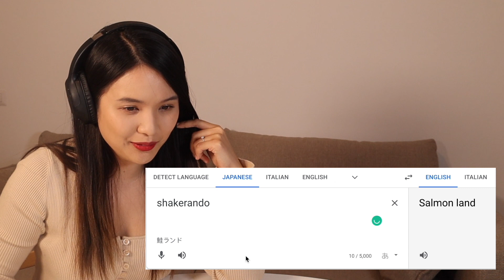First time listening to ITALIAN POP (Sangiovanni, Elodie, Rhove, Fedez, Tananai, etc.) | Reaction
It’s time for Italian pop music!! These are just some of the most popular songs I’ve found on Spotify and Youtube. I don’t know how I’ve never heard of them but all of these are insanely popular in Italy.